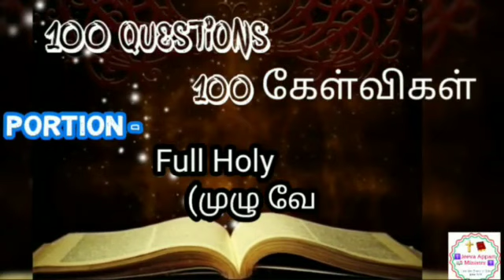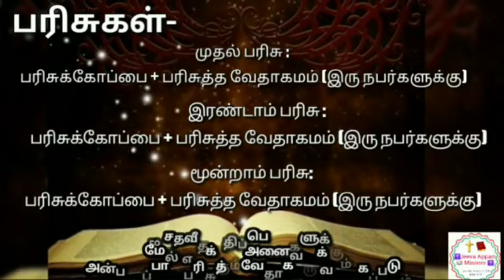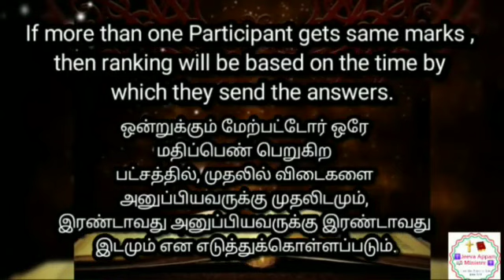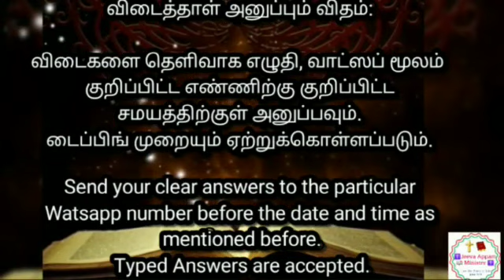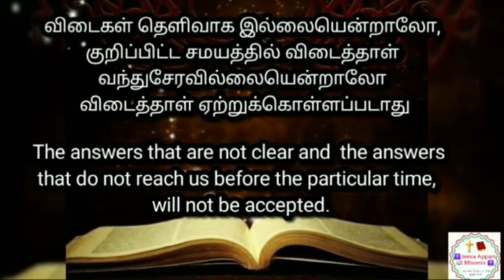HOLY BIBLE QUIZ 2020 - INSTRUCTIONS - JEEVA APPAM MINISTRY - I AM THE BREAD OF LIFE (JOHN 6:48)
Holy bible quiz (Tamil):

HOLY BIBLE QUIZ 2020

Portion : Full holy bible

100 questions

Prize details:

First prize  - Trophy + Holy Bible (2 members)
Second prize - trophy + holy bible (2 members)
Third prize - trophy + holy bible (2 members)

Above 50% marks will get   Holy bible

Each address, only one member can participate, no entry fees

Send your answers to particular WhatsApp number given in group (Take clear photo of written copy or typing format within the time)

Marks details:

Each answer - 0.5
Reference - 0.5
Each wrong answer will get 0.25 reduce marks.
Totally 100 marks